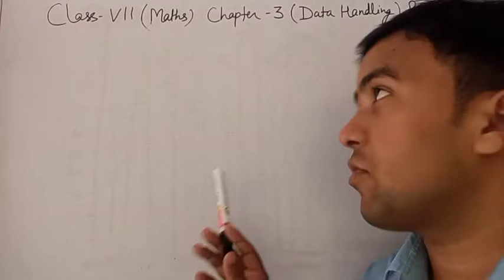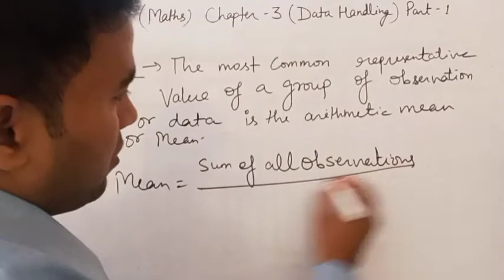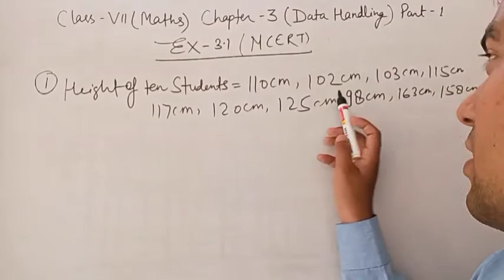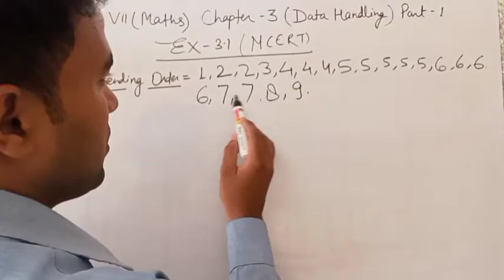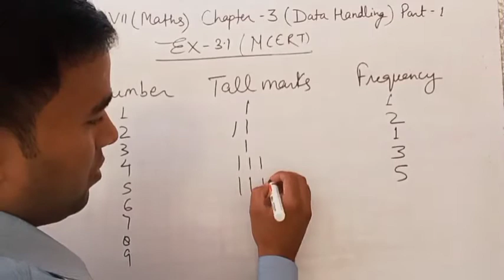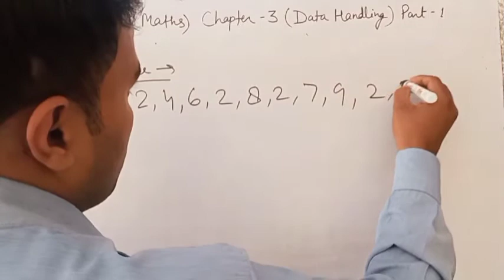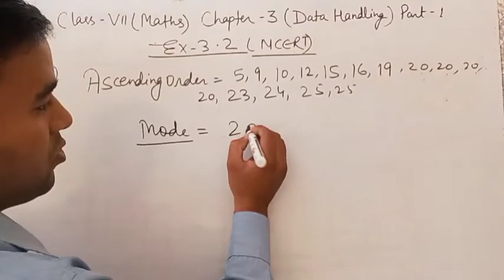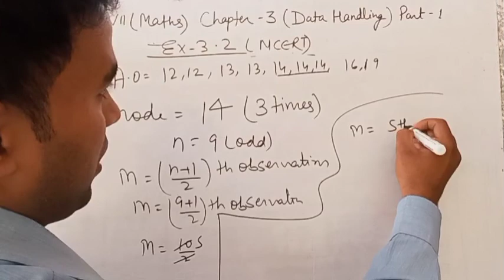Class VII (Maths) Chapter 3(Data Handling) Part 1